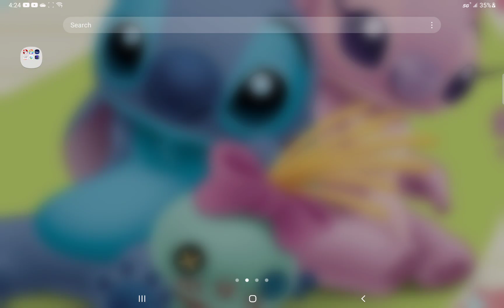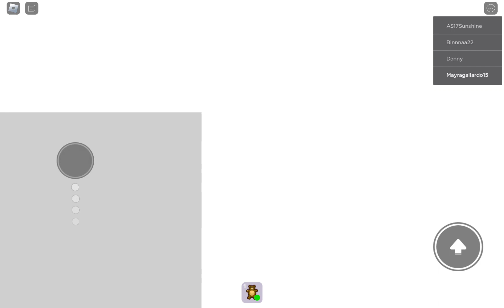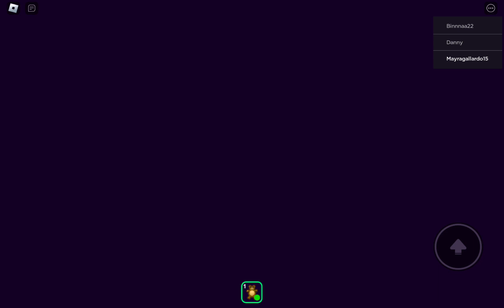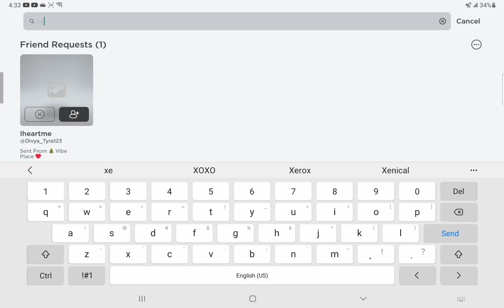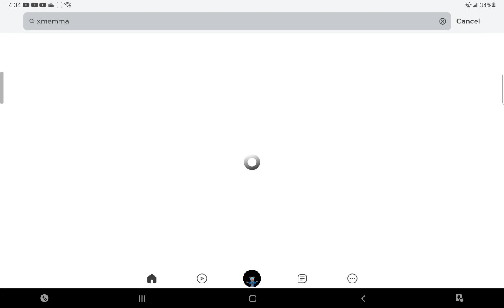January 11, 2023